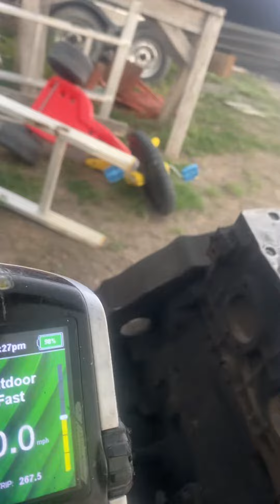Showing the Indian after we hold the cylinder head off￼